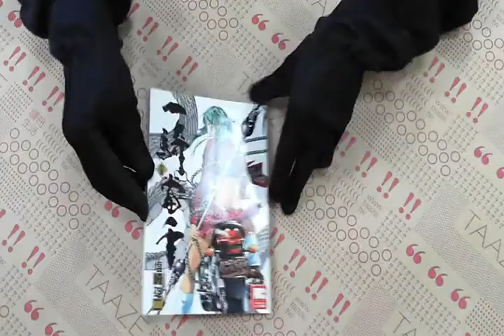TAAZE｜一騎當千（15） 二手書書況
TAAZE｜讀冊生活網路書店「一騎當千（15）」，找二手書請至